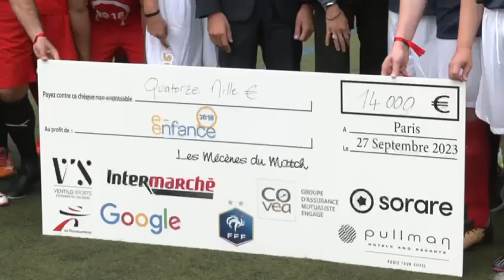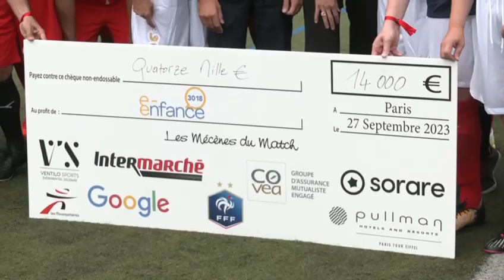Retour sur le match caritatif e-Enfance/3018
Le 27 septembre 2023 avait lieu la 2ème édition du match caritatif organisé par Ventilo Sports, au profit de notre Association et du 3018.

À cette occasion, l'Équipe de France des Parlementaires a affronté la Team 3018, composée de grands sportifs, artistes et stars d’internet pour nous soutenir et se mobiliser contre le harcèlement scolaire et le cyberharcèlement. Gabriel Attal, Ministre de l'Éducation nationale était également présent donner le coup d'envoi du match.

Vidéo reportage réalisée par Infosport+